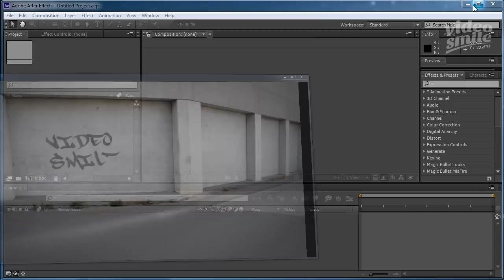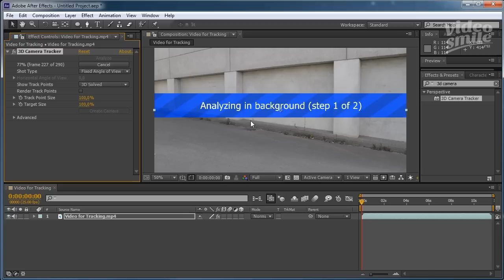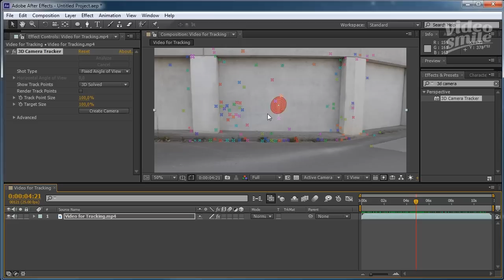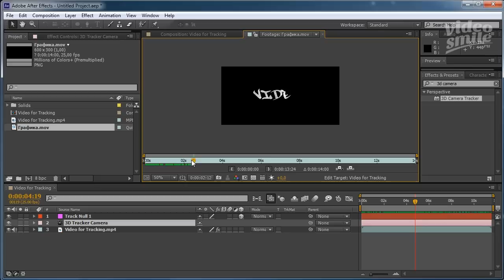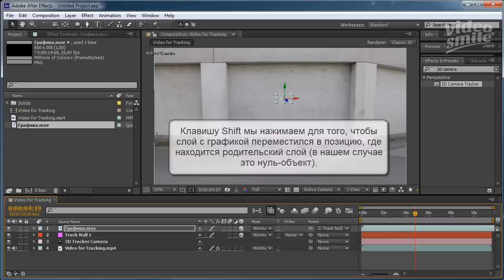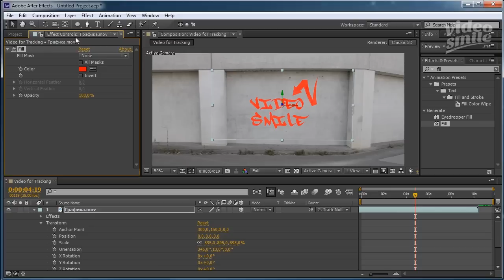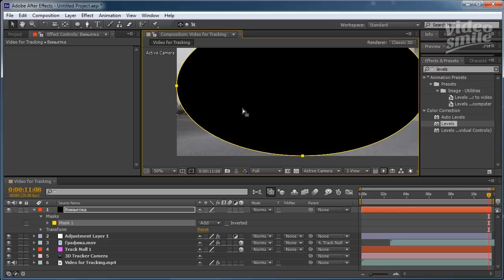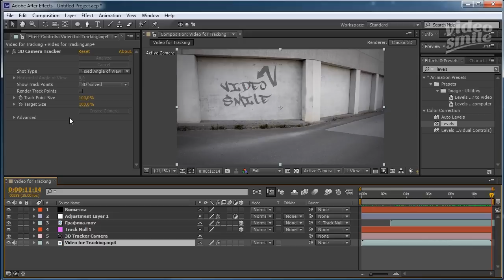Трекинг в After Effects (3D camera tracker)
3D Трекинг в After Effects!
- новый курс по After Effects от VideoSmile!

В этом уроке мы познакомимся с очень мощным инструментом, который называется 3D Camera Tracker. При помощи данного инструмента мы научимся правильно внедрять графику в отснятое видео.

After Effects — профессиональная программа для создания анимации (motion design) и визуальных эффектов (vfx). С помощью данного софта дизайнеры анимируют персонажей, создают анимированные логотипы, титры, заставки, а также редактируют различные сцены для кино и клипов.
AE выполняет такие задачи моушн дизайна как: трекинг, кеинг, инфографика, клинап, анимация текста, ротоскопинг и многие другие.
Программа Афтер Эффектс имеет в арсенале огромное количество плагинов, которые облегчат вашу работу и выведут ее на новый уровень.